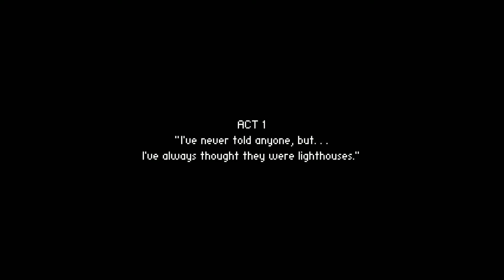To The Moon Part 1 Android Walkthrough (With Commentary)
Hey there! Remember all critiques and tips are welcome, please leave your feedback and or suggestions in the comments down below, hope you enjoyed this playthrough. More to come!!

this was my first video I was very nervous when recording the voices, but the next videos are in my opinion more entertaining so feel free to check them out, thanks and i'll see you in the next one Bye :)